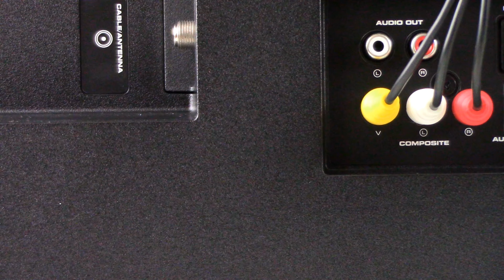How to Convert HDMI to RCA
How to Convert HDMI to RCA. We explain and demonstrate an adapter which will take an HDMI cable and convert it to an AV Composite Video and stereo audio signal.